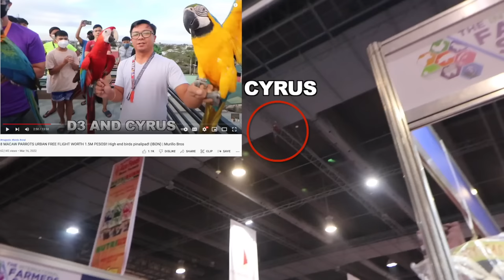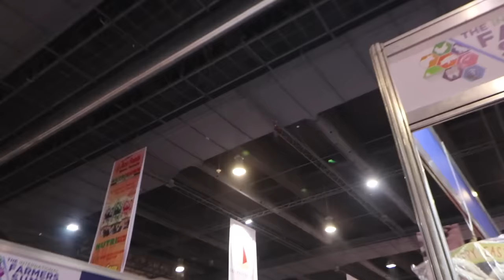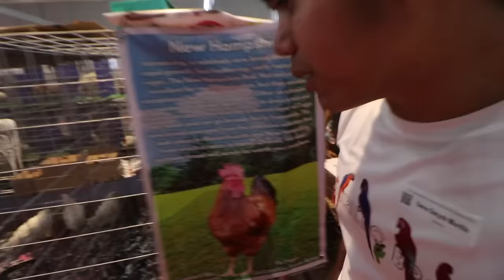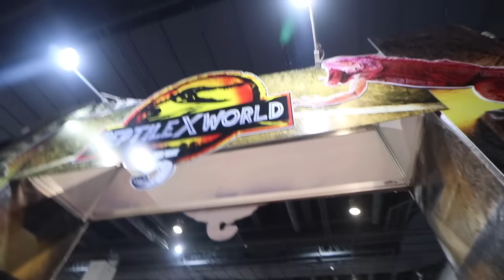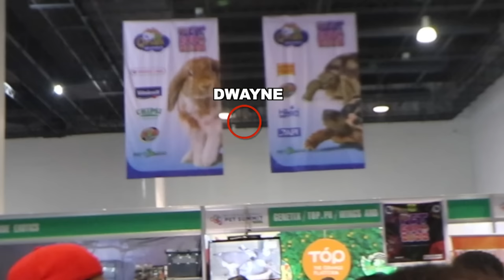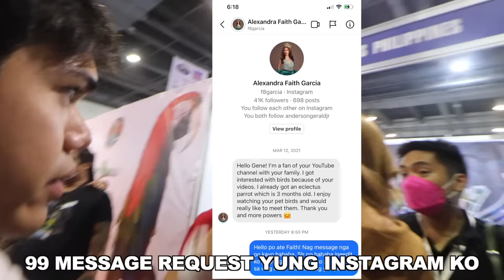PET EXPO 2022 AT SMX! Nagsama lahat ng animal lover. Kamuka ni Aike (HYACINTH MACAW!) | Murillo Bros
1 LIKE = 1 LOVE

399 only!!!

Para sa pag-order, sundin lamang ang mga steps na ito:
1. Pindutin ang link na ito at fill-upan ang form
2. Maghintay ng text message na magsasabing natanggap na namin ang inyong order form, at iba pang mga detalye tulad ng shipping date at kung paano ipadadala ang inyong payment. Kumpirmahin kung tama ang mga detalyeng nakasaad sa text message.

Available sizes:
Extra small, Small, Medium, Large, Extra Large
Available designs:

2. LIKE THIS VIDEO
3. COMMENT ON THE VIDEO

1st step: Handfeeding
2nd step: Walk recall
3rd step: Step-up and Hop
4th step: Basic recall with whistle
5th step: Long Recall
6th step: Ascending and Descending recall
7th step: (I forgot to mention BLIND RECALL)
8th step: Boomerang